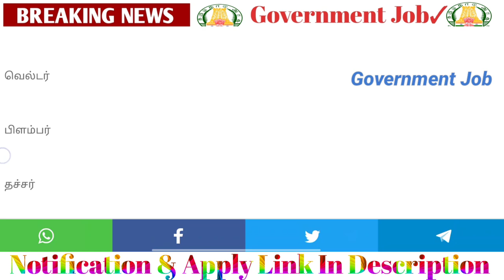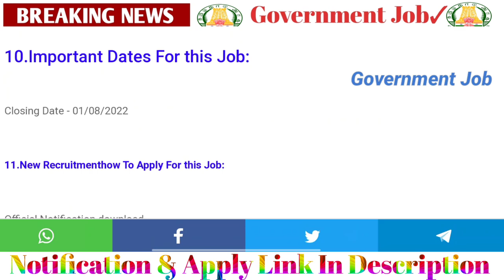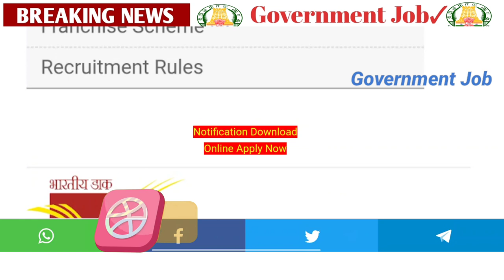தமிழக✅ அஞ்சல் துறையில் 💥திடீர் அறிவிப்பு | Government 🤩💫Job | Permanent 🔥Government ✨ Job 2022 ✍️😁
2022 government jobs tamil
tnpsc
tn govt jobs 2021 Tnstc Jobs 2022
in tamil